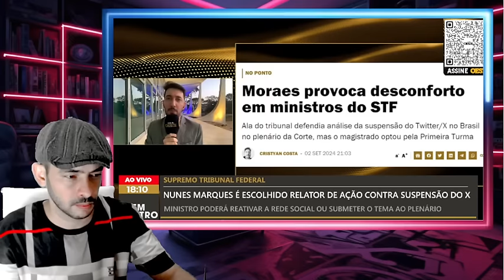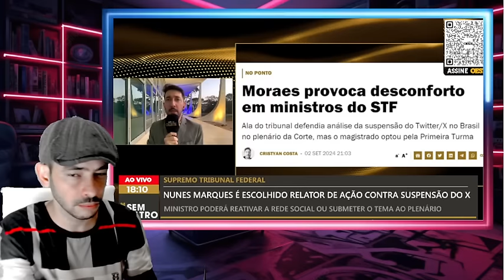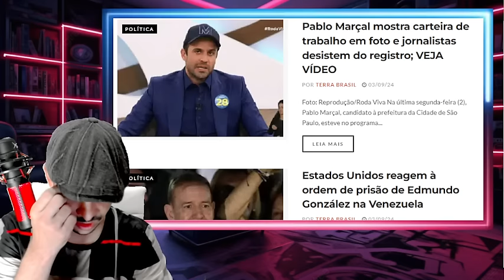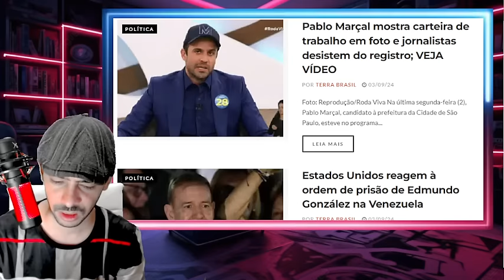EXPLODIU TUDO A DECISÃO QUE O XANDE NÃO ESPERAVA X DE VOLTA AO BRASIL?